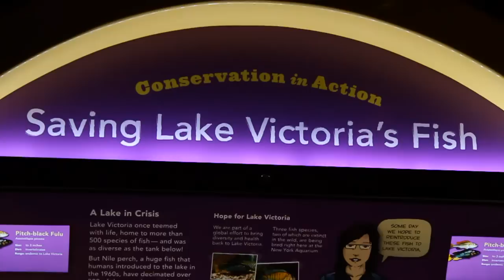The New Conservation Hall and Glover's Reef Exhibit at New York Aquarium